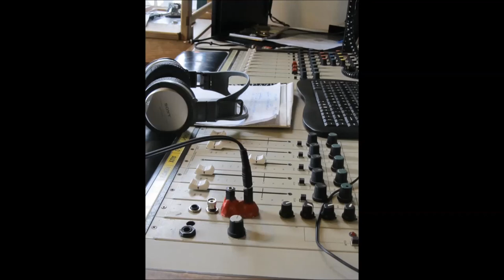Trent Radio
92.7 CFFF FM
Peterborough, Ontario